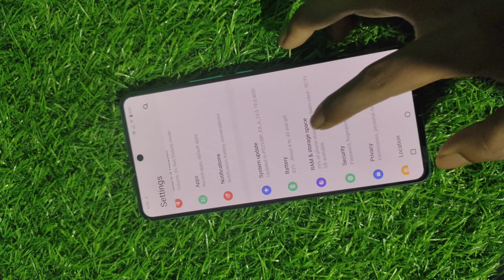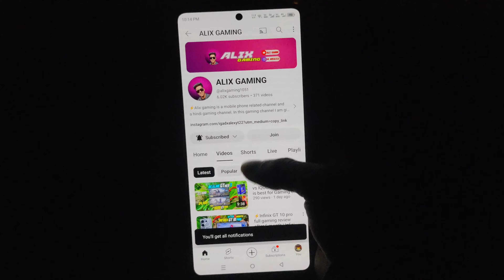February 24, 2024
Don't buy IQOO NEO 7 & NEO 7 PRO😭 | IQOO neo 7 dead | PROBLEMS IN IQOO NEO 7 & NEO 7 PRO⚡

iqoo neo 7 new update
iqoo neo 7 update or not
iqoo neo 7 August update
iqoo neo 7 pro dead
iqoo neo 7  dead
iqoo neo 7 motherboard dead
iqoo neo 7 pro display dead
iqoo neo 7 touch issue
iqoo neo 7 long term gaming review